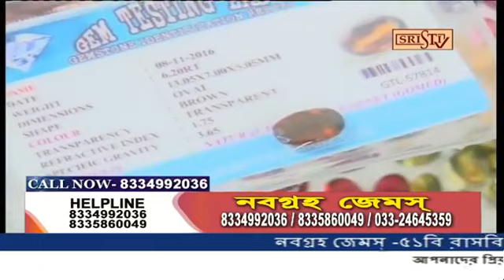Nabagraha Gems. (Hirer Sufaal) (হীরের সুফল)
Sristi Tv Nabagraha Gems 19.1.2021